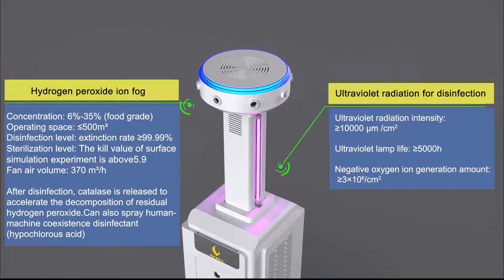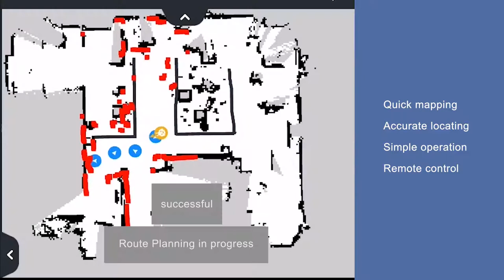Cfull Sterilization robot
Cfull Sterilization robot, which moves autonomously, can sterilize up to 99.99% of bacteria and viruses in the air and on surfaces using UV light, 360° disinfection spray-heads and 0.5μm air filtering. The sterilization process can take as little as 10 minutes.                                                                                               It has three disinfection factors, Ultrasonic mist of H2O2, plasma and UV ray. Each one can be used separately, also can be combined with others to strengthen the disinfection effect. Besides, it has the purification function to reduce the residual H2O2, which helps purify the air quickly. And it is equipped with wireless tablet to realize remote control. Our robot sterilizer can be used in many places, like various wards, surgery rooms, laboratories, hospital halls/ corridors, public areas, etc. Small robot with great function!